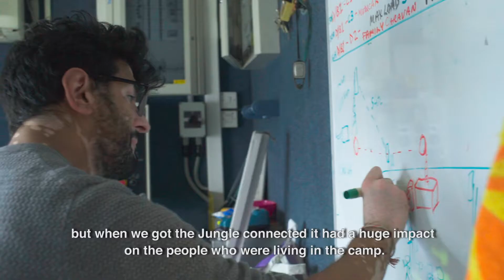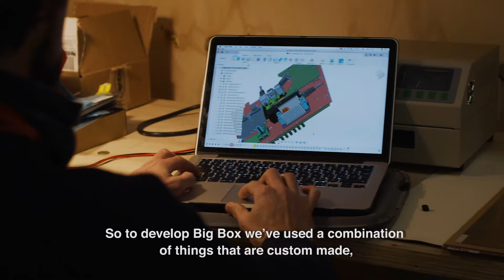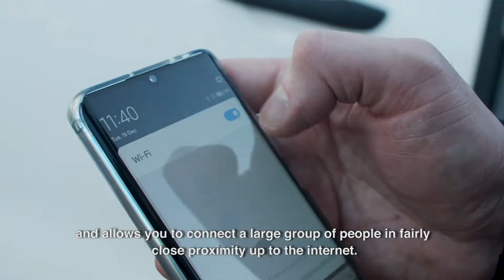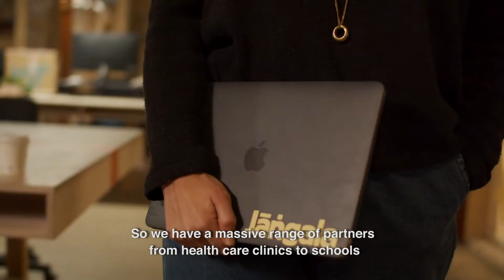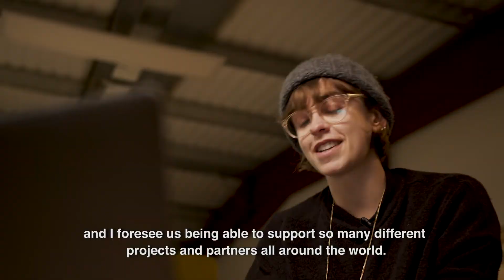Jangala: Internet for the People in Need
How would you live your life devoid of the internet in a strange place? Discover this underdog wi-fi system - Jangala that connects the disaster & crisis stricken to their loved ones and facilitates their aid process.